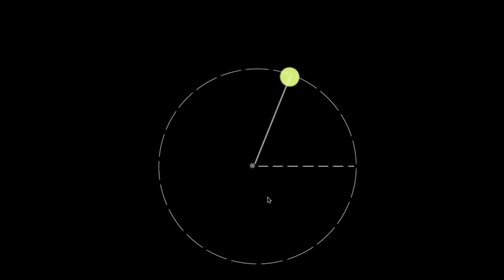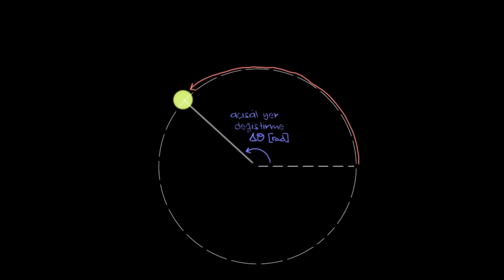Açısal ve Doğrusal Hareket Değişkenleri Arasında Bağıntı Kurma (Fen Bilimleri) (Fizik)